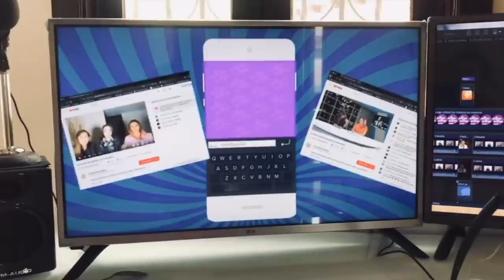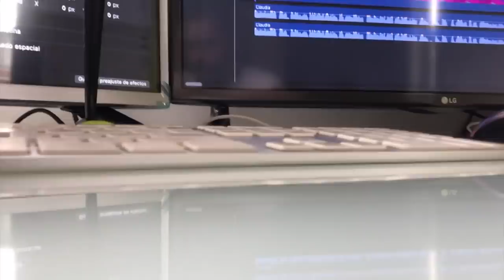se estrena Luismi 2. Doña -Silvia Pinal invita a Frida Sofía y más... programa 30/2021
Claudia de Icaza y Lupita Martínez comentan las notas más destacadas de los últimos días en el entretenimiento y la vida en general .
1- alejandro Fernández contagiado. gira EU
2 Estreno de la serie de Luis Miguel
3- Cristian Nodal y Belinda
4- Daniela Berriel
5 Silvia Pinal- Frida Sofía

5